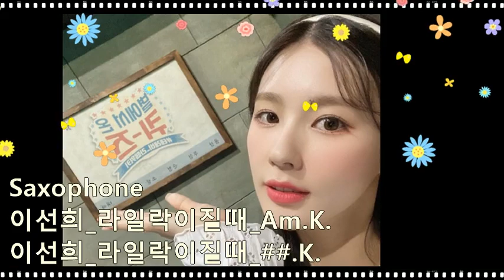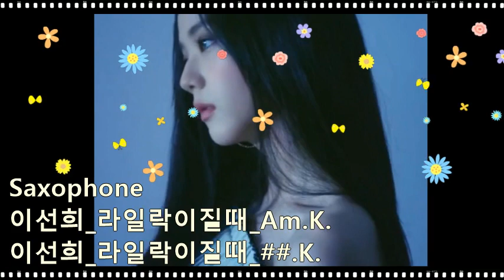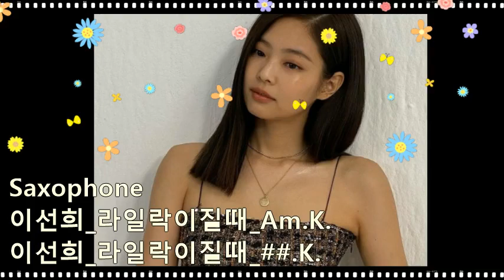이선희_라일락이질때_(1)Am.(2)##.K